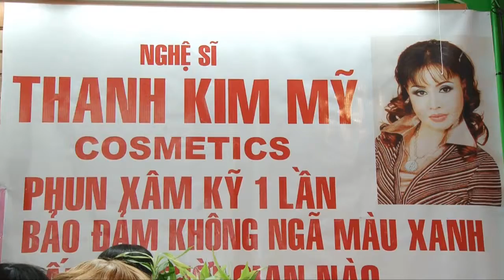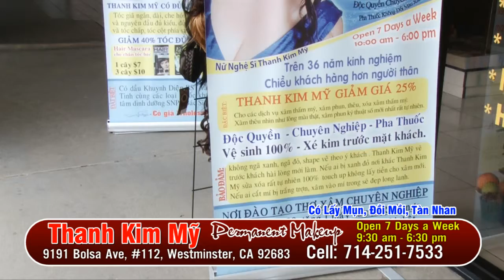Thanh Kim My TalkShow 8 28 15 FIX